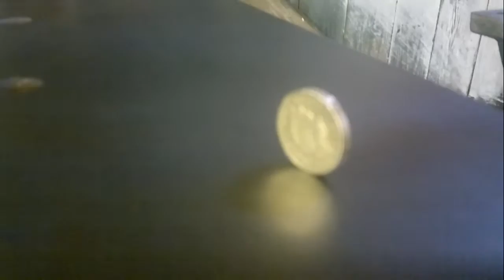wadkin DR bandsaw coin test